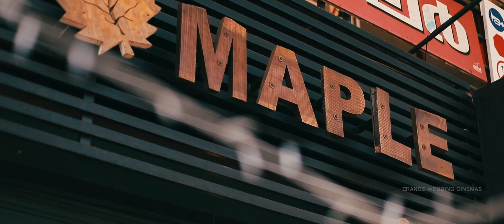Bridal Shower | Bride Sabana & Bride Hida | Latest Muslim Wedding | Kerala | Weddind photography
Sabana and Ranees | Hida and Sabeeb
Special thanks to Maple Cafe Wandoor for the venue.